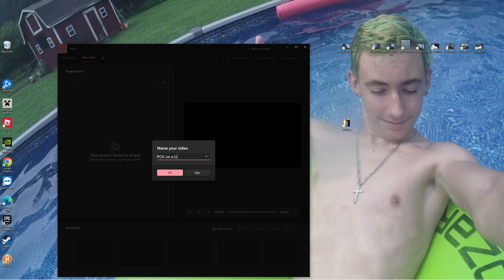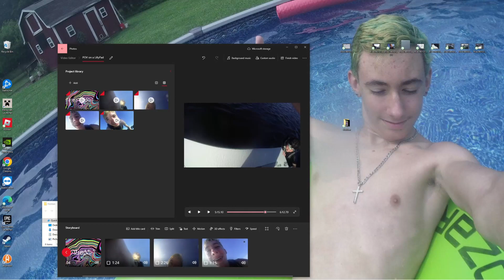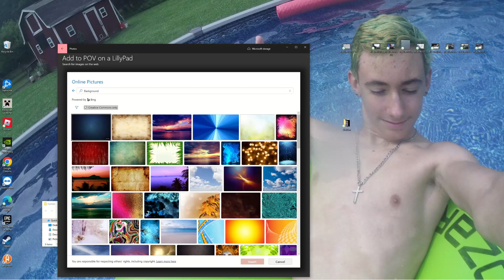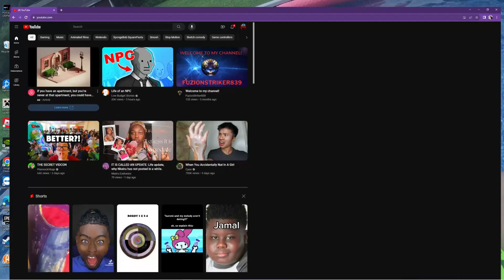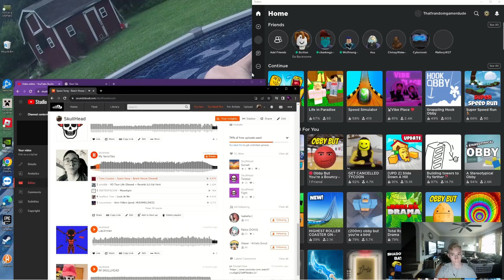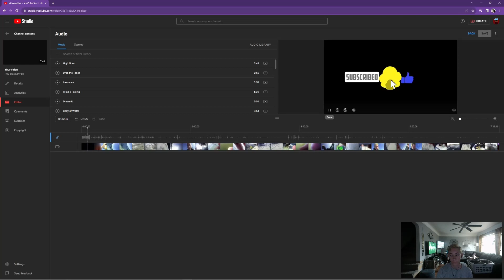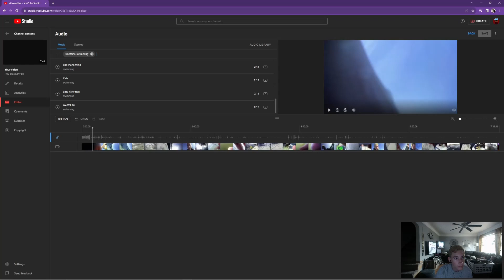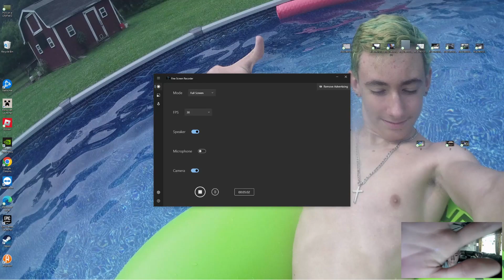How to Edit easy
this video shows how to edit on Microsoft